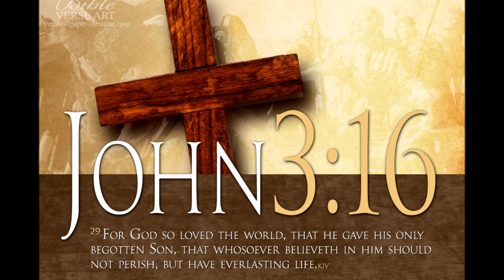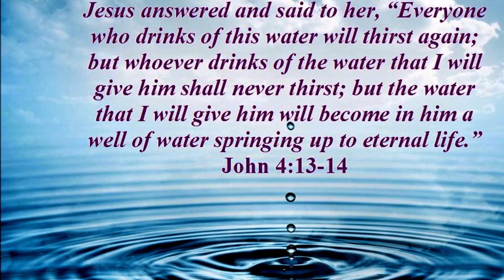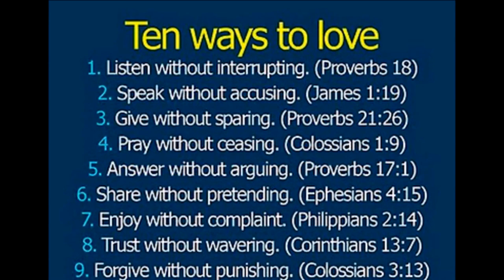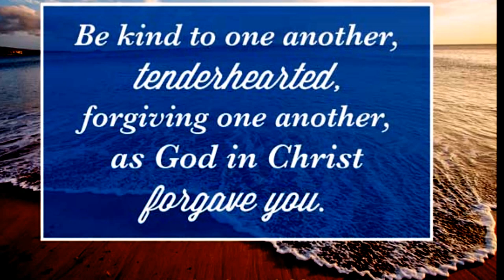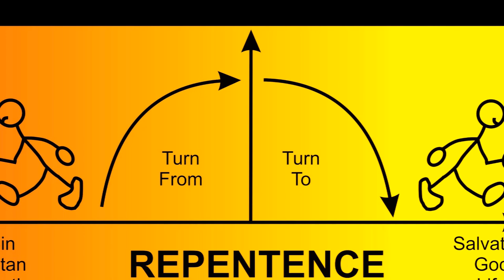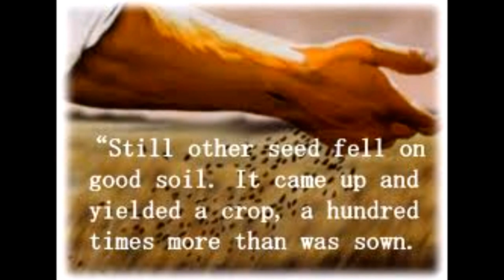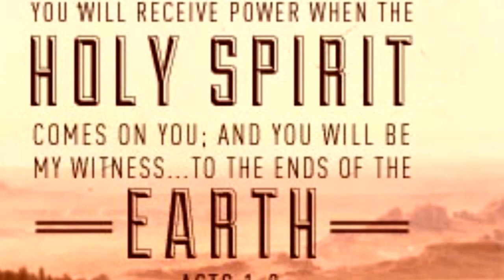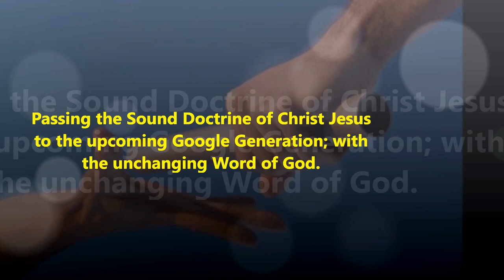Part 2 of 2 - Samaritan Women and Jesus - சமாரியப் பெண்ணும் இயேசுவும்-Dr. Maria Johnson Irudayam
Samaritan Women and Jesus - சமாரியப் பெண்ணும் இயேசுவும் - இயேசுவின் அன்பு ஆழ் கடலை விட ஆழமானது - God's Amazing Love in Christ Jesus Part 2 of 2 - John 4 - Dr. Maria Johnson Irudayam
Title Song: Neerae Yellam Worship song composed and sung by James Edward Annan